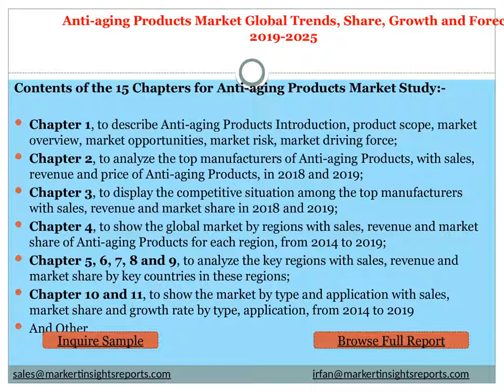Anti-aging Products Market Global Trends, Share, Growth and Forecast 2019-2025